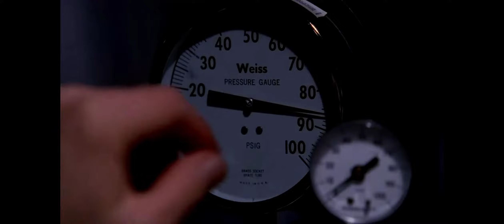Baby Blue LOW QUALITY